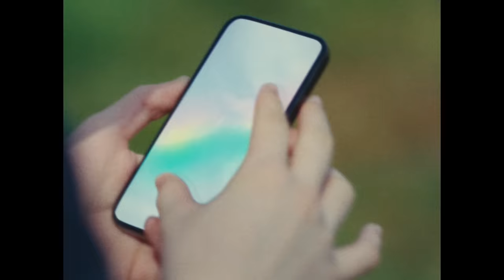NCT WISH : WISH for Our WISH